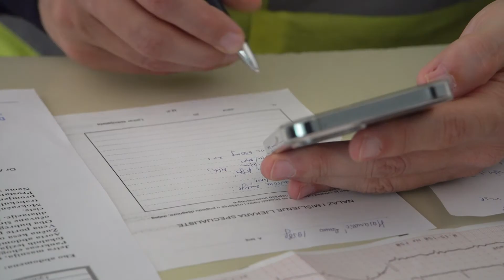Obavljena 100. akcija pružanja specijalističkih ljekarskih pregleda